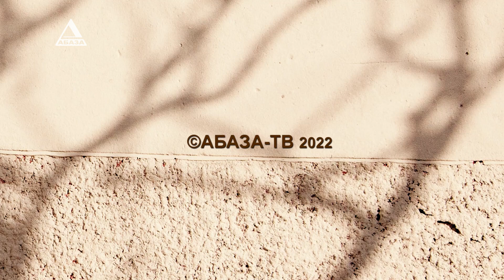Аамҭа иалнахыз - Вианор Логәуа